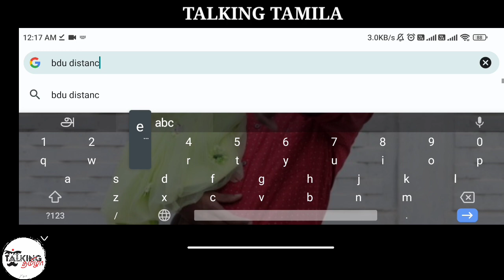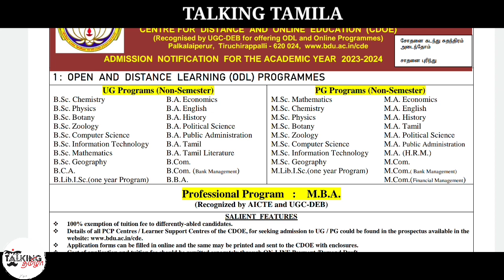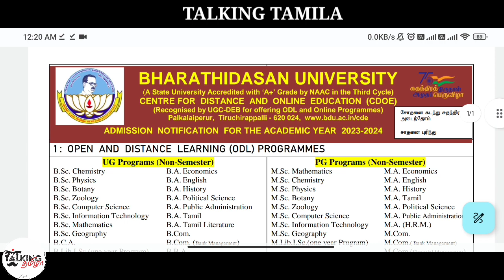BHARATHIDASAN UNIVERSITY || DISTANCE EDUCATION || AY - 2023 | NOTIFICATION RELEASED